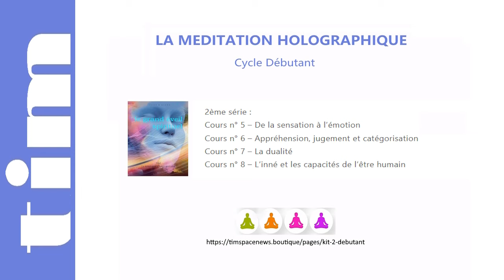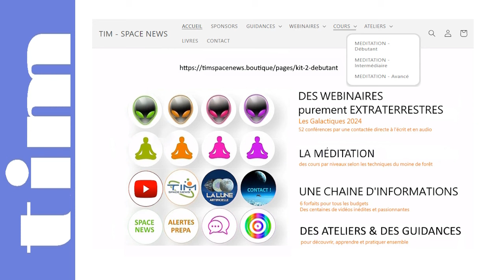TIM 2024-129 👽 SPACE NEWS 👽 ● LA MEDITATION HOLOGRAPHIQUE ● 3 cycles pour une conscience à 360° ©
✅ 1/ Boutique - VISIOCONFERENCES, Salles de réunions dédiées aux SPONSORS, COURS, ATELIERS, GUIDANCES, LIVRES ▸